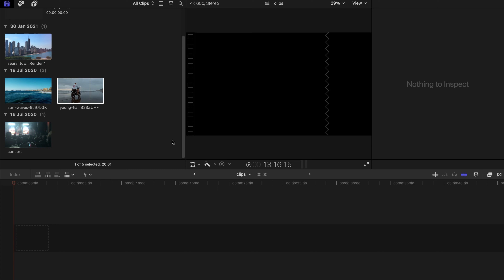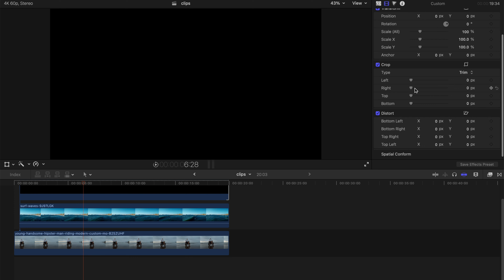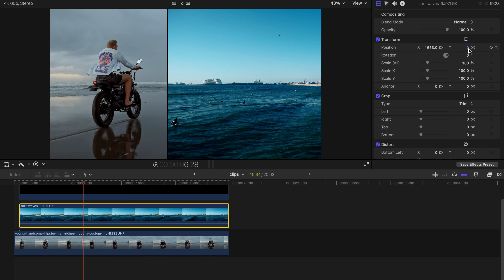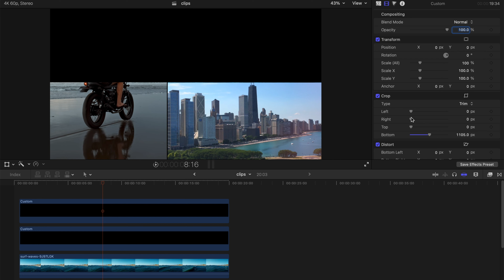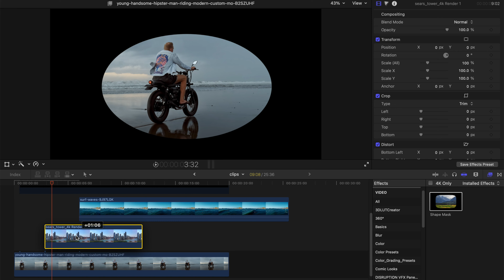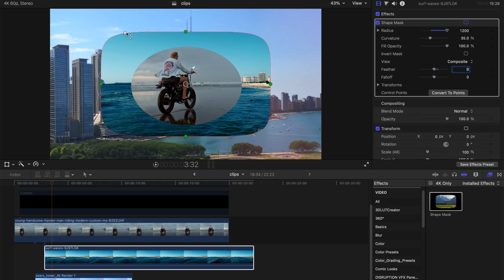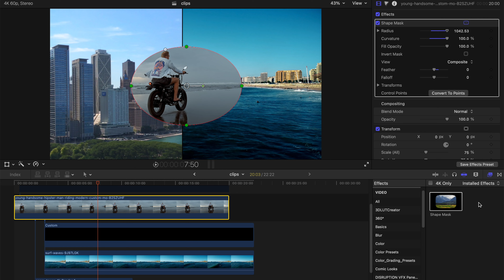2 Ways to do Split-Screen/Multicam in FCPX | Final Cut Pro X Tutorial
If you want to create the split-screen effects or Multicam effects with FCPX, you can do so by:
1. Cropping and transforming the videos to the desired places, and add "custom" under generators  (and crop it accordingly) to create a more distinct split.

OR

2. Drag shape masks onto clips and adjust accordingly.